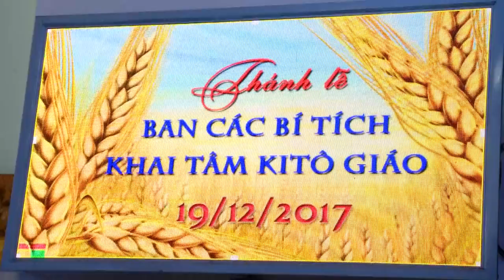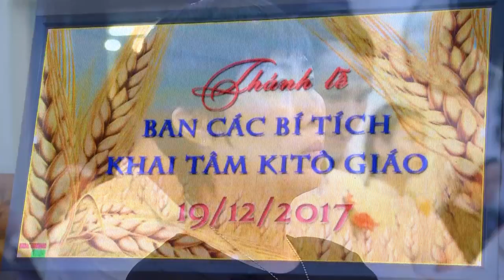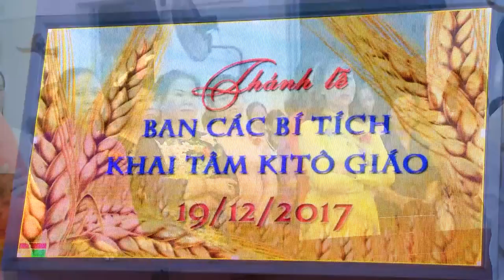Giáo xứ Phú Thọ Hoà - Thánh lễ ban các Bí tích Khai Tâm Kitô Giáo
Giáo xứ Phú Thọ Hoà, Thánh lễ ban các Bí tích Kitô Giáo lúc 17g 30 ngày 19/12/2017.
Camera Mạnh Quyết 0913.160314 nhận quay phim tất cả  các thể loại